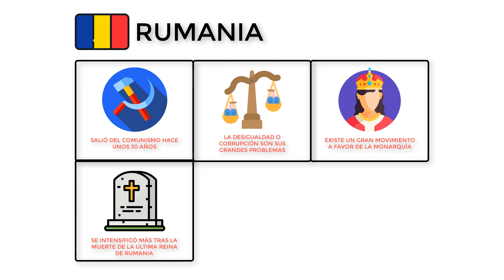¿Por qué RUMANÍA quiere volver a ser una MONARQUÍA?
Rumania es un país europeo que hace apenas 30 años salió del comunismo. Y desde entonces ha ido desarrollándose a pasos muy lentos, donde problemas como la desigualdad, corrupción o ineptitud de los altos cargos han evitado el progreso de este país
Es por esto que la población tiene un gran descontento general, produciéndose un gran movimiento a favor del abandono de la república para restaurar la monarquía
Este sentimiento se intensificó más tras la muerte de la última reina de Rumania Ana de borbón Parma en el año 2016.
Se han realizado encuestas en la población donde el 60% de esta apoya la república, pero la gran mayoría de estos sin saber aún por qué. Es de este modo como surgen un gran grupo que apoya a la monarquía, los cuales solicitan que se lleve a cabo un referendum